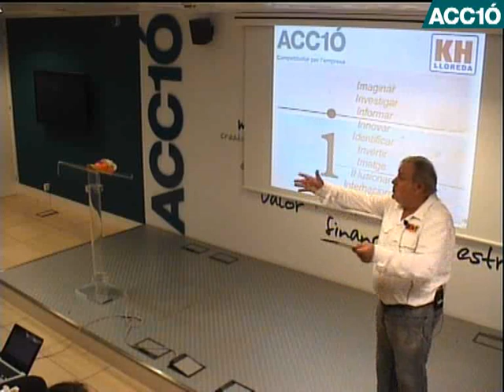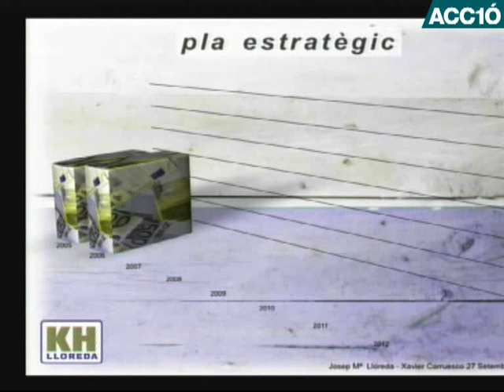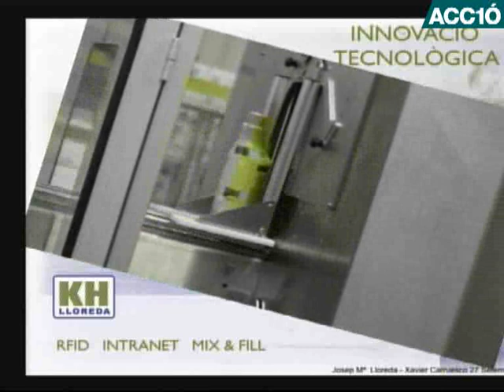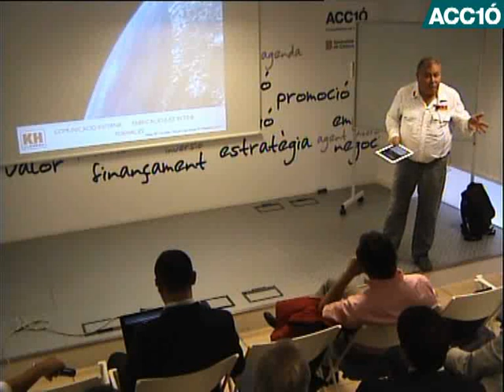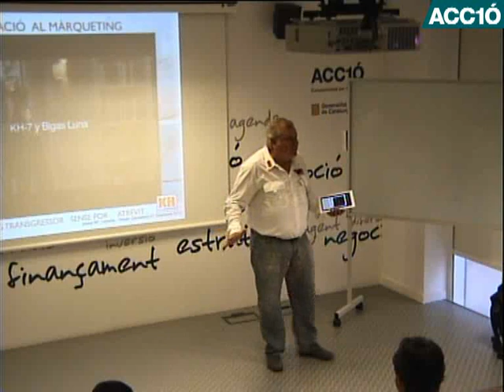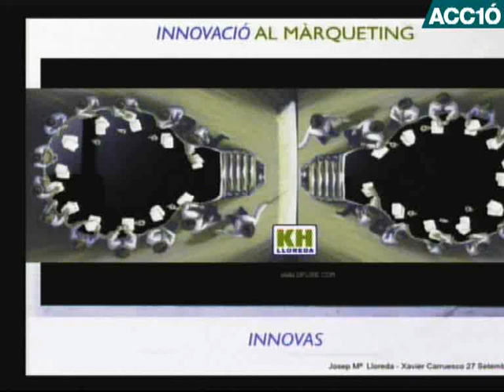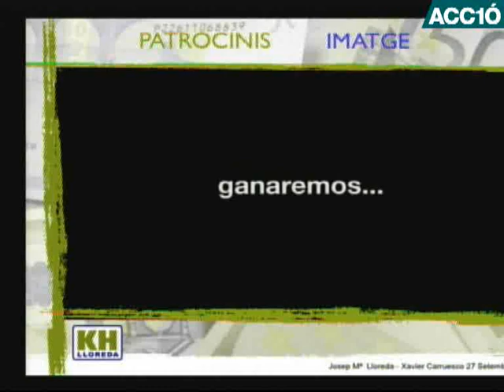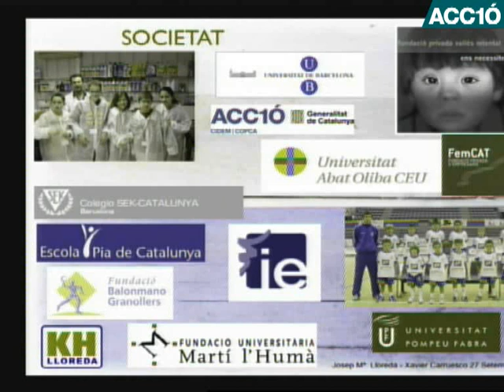KH Lloreda: una història de passió per la innovació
Josep Mª Lloreda, Director General de KH Lloreda i fill del fundador, comparteix amb l'audiència la història d'èxit de l'empresa. Una història que no es comprendria sense una clara passió per la innovació.